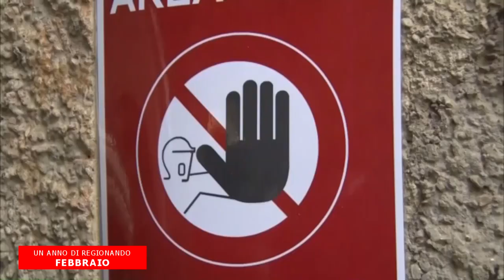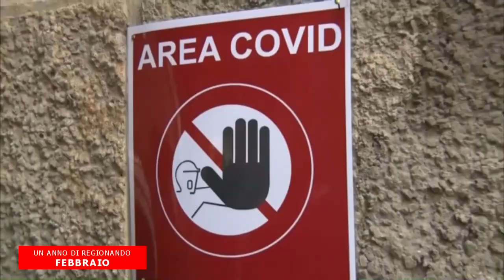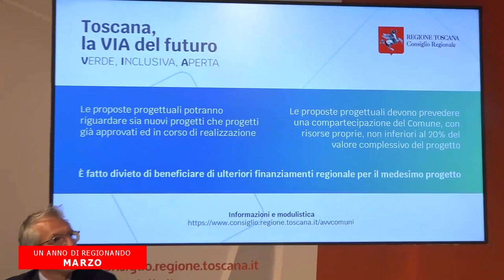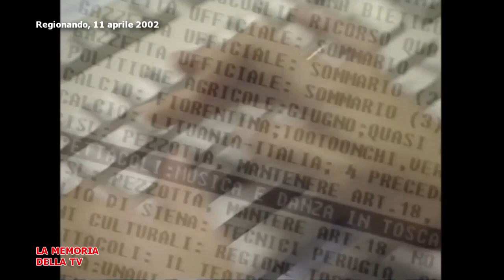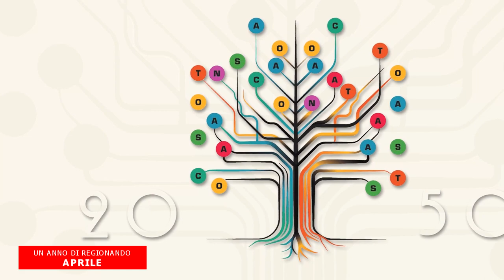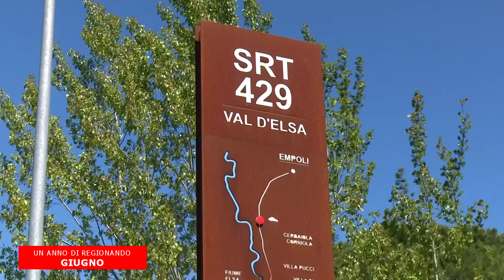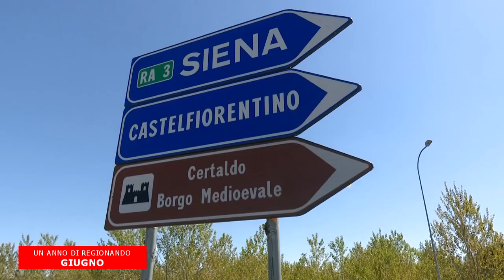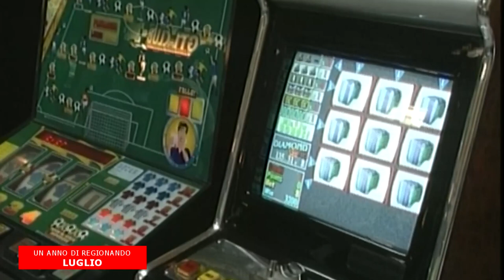Telegranducato - Regionando del 20 dicembre 2023